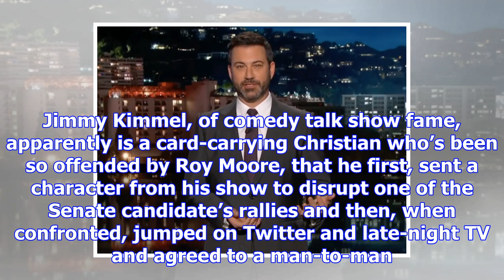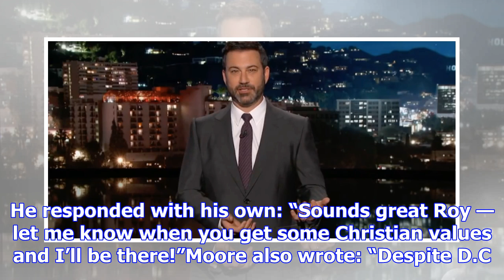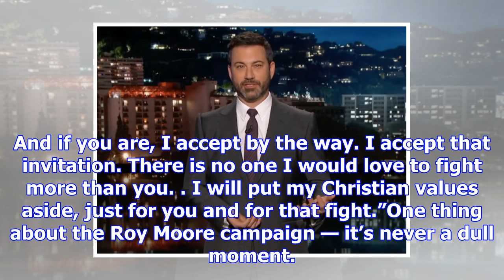Jimmy kimmel goes all christiany on roy moore — and accepts fight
ANALYSIS/OPINION:Who knew. Jimmy Kimmel, of comedy talk show fame, apparently is a card-carrying Chr...